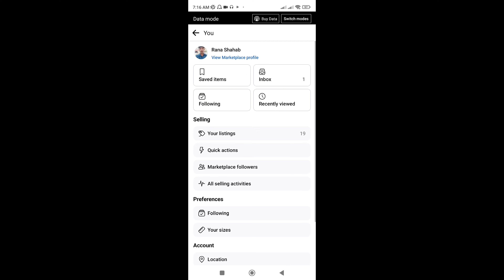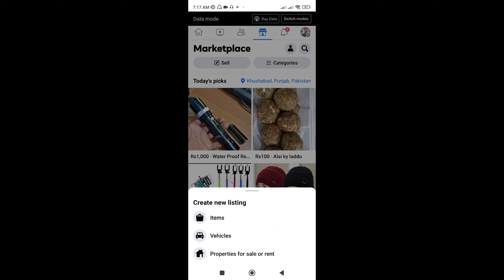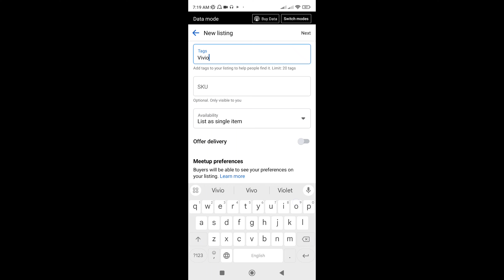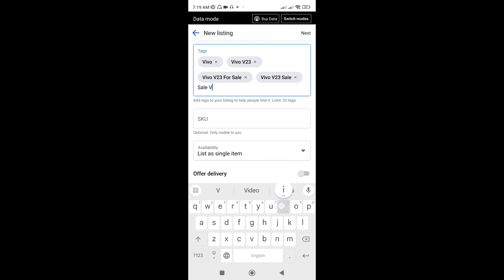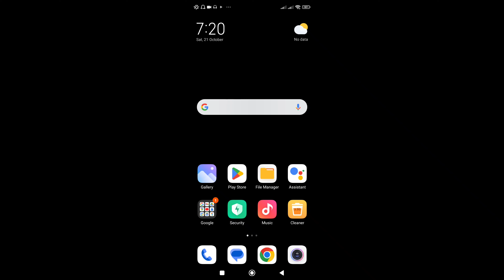facebook marketplace par views kaise badhaye